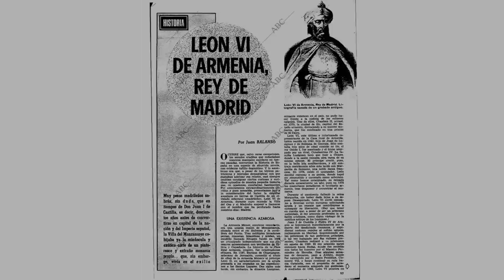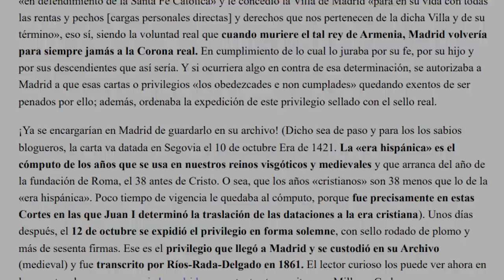Армянский король - владыка Мадрида